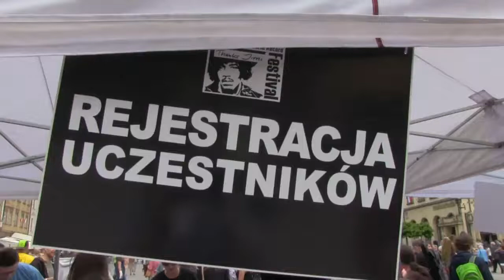Gitarowy Rekord Guinnessa pobity 7344 Wrocaw 2014 1 3